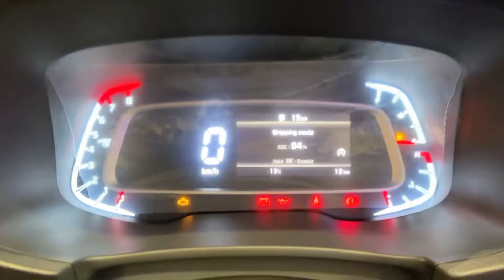SONET BASE MODEL HTE 2024